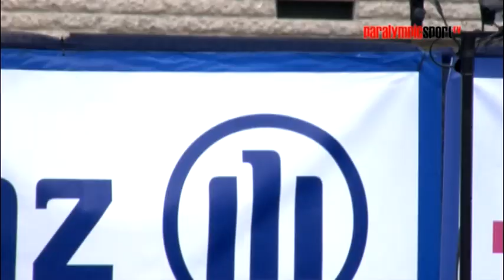International Paralympic Day 2009